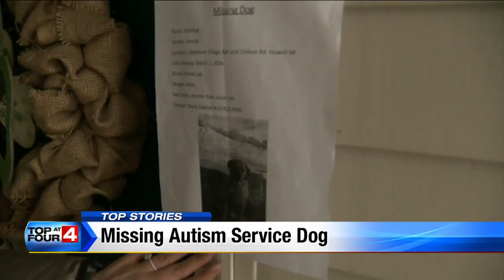Missing autism service dog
A Howell family is desperately searching for their dog they call Jitterbug.